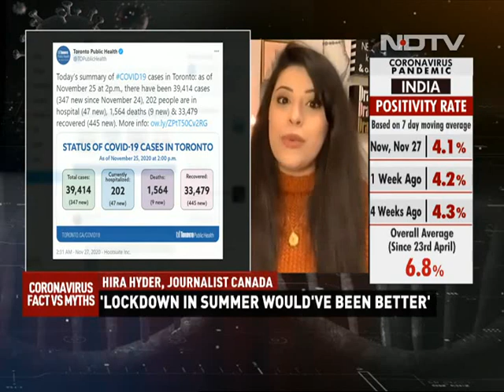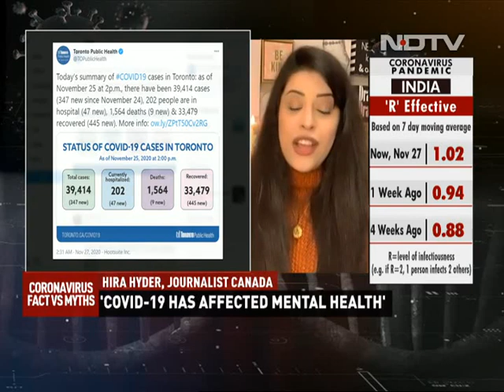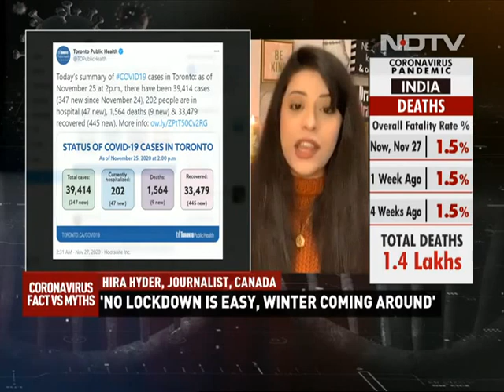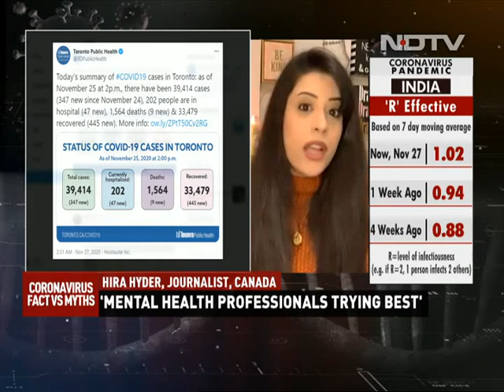Life Under Lockdown in Toronto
Toronto has gone under a four-week lockdown because of the coronavirus pandemic. It's the second time since the start of the pandemic because of a surge in cases. Hira Hyder reports the situation under lockdown in Toronto.